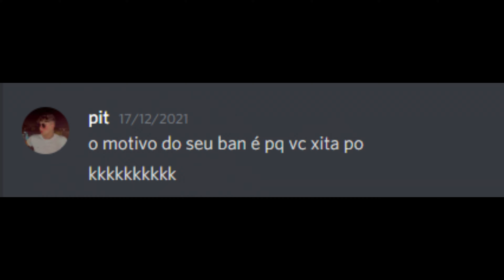FIVEM HIGHLIGHTS *(KUSH CUP DUO 56 KILLS RECORD)*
Ultimo HL da minha vida, esse jogo nao presta mais

bek#1000
faltou mano scott te amo viado to c sono